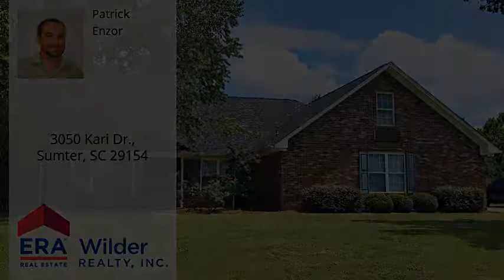3050 Kari Dr., Sumter, SC 29154 - MLS #135700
Property Description
Pre-inspected! Spacious home in Meadowcroft! Four bedrooms, nearly 2,300 sq feet with a huge fenced-in yard on a half-acre! Two car garage has plenty of space! Roof only 4 years old! Seller to provide a $2,500 allowance for appliances! Make an appointment today to see this property!